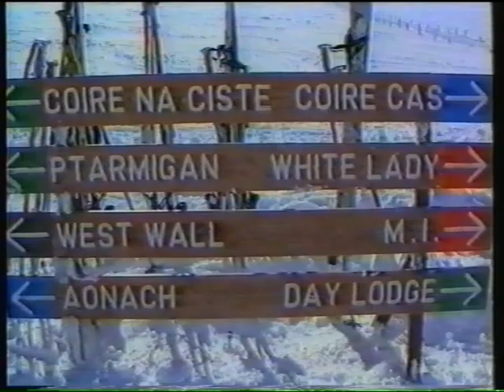Cairngorm Ski Area 1 FITZI FILMS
All credit to FITZI for his work on these Classic Scottish Ski Films, second version on its way soon. FITZI ART is the mans income these days take a look and buy some. big thanks to DREW M for unearthing this and many more gems!